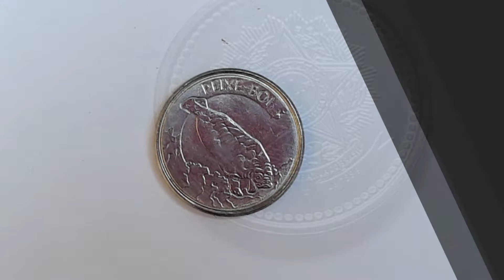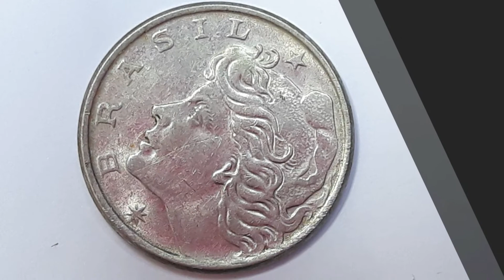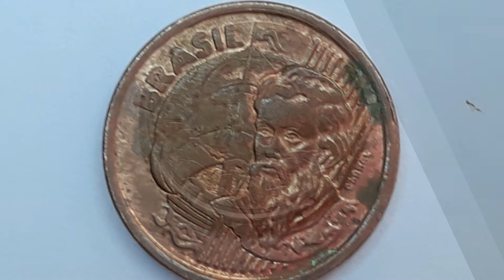Moedas Antigas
Moedas Antigas Si A Foto Esta Repetidas E Tudo Que Tenho Algumas Repetidas.
Crescer no YouTube do zero e sem divulgação é possível
crescer um canal do YouTube